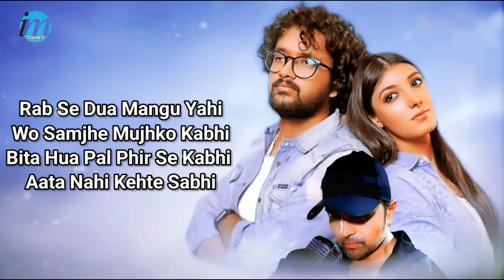Meraa Chand Mujhse Door Hai (LYRICS) - Nihal Tauro, Garima Yajnik | Himesh Reshammiya | New Song2022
Song: Meraa Chand Mujhse Door Hai
Music & Lyrics By : Himesh Reshammiya
Singer: Nihal Tauro & Garima Yajnik
Music Programmer’s: Suhas Parab, Subhash Parab, Priyesh Vakil, Barzin Contractor, Pratik Panchal & Sneha Inani.
Mixed and Mastered: Salman Shaikh at HR Musik Studio
Assistant Mixing Engineer: Anudutt Shamain
Assistant Sound Engineer: Vishal R.D.
Guitar: Chintoo Singh Wasir
Flute: Prathamesh Salunke
Music Label: Himesh Reshammiya Melodies

LYRICS:-👇
Kahin Der Na Ho Jaye
Ruthne Manane Mein
Kat Jaye Na Zindagi
Pyaar Jataane Mein

Mera Chaand Mujhse
Door Hai Jaane Kyun
Majboor Hai
Uske Bagair Mera Dil
Choor Choor Hai

Mera Chaand Mujhse
Majboor Hai
Choor Choor Hai

Koi Jake Samjhaye
Use Ek Baar
Koi Jake Samjhaye
Use Ek Baar
Use Raat Din Pukare
Mera Pyaar

Kyun Ho Gaye Ye Faasle
Kyun Kho Gayi
Manjil Humari
Kyun Uljhe Ye Rishte
Kyun Bikhri Zindagi Humari

Kyun Kho Gayi
Manjil Humari

Koi Jake Samjhaye
Use Ek Baar
Koi Jake Samjhaye
Use Ek Baar
Mera Pyaar

Mera Chaand Mujhse
Majboor Hai

Rab Se Dua Mangu Yahi
Wo Samjhe Mujhko Kabhi
Bita Hua Pal Phir Se Kabhi
Aata Nahi Kehte Sabhi

Koi Jake Samjhaye
Use Ek Baar
Koi Jake Samjhaye
Use Ek Baar